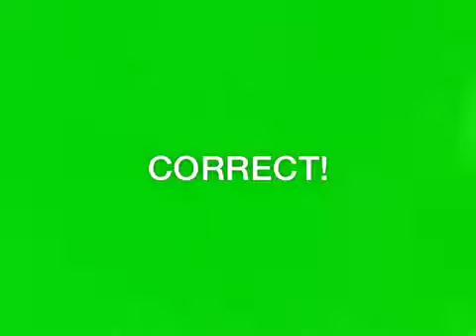Heads Up, The Game P6 (Lamar's Party)